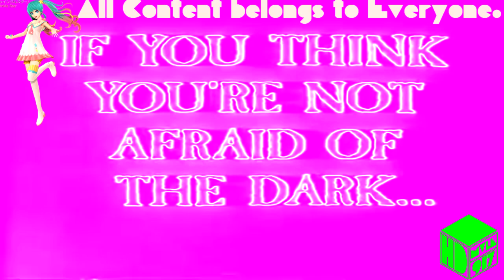(REQUESTED) They came from within (1975) Trailer In Beauty